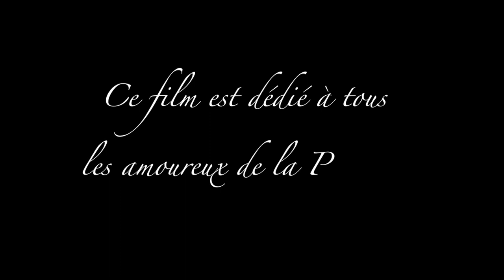bande annonce" Mary-Rose naissance d'une légende"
bande annonce du film "Mary-Rose naissance d'une légende" de Jacques Bigay